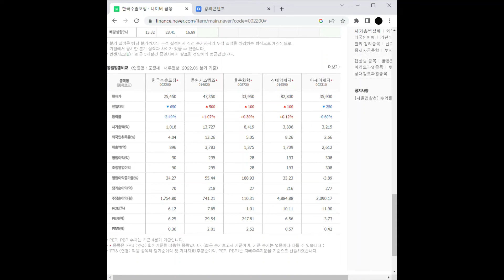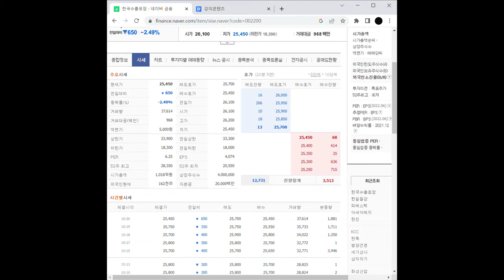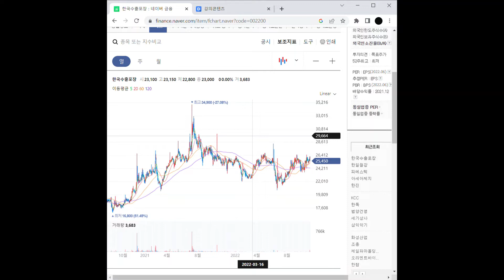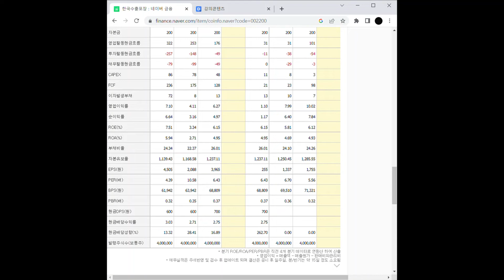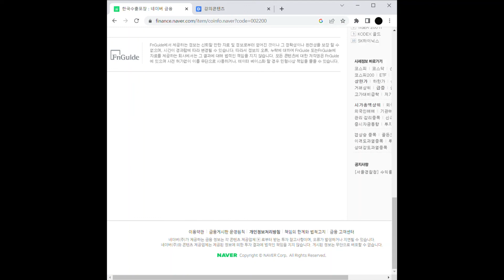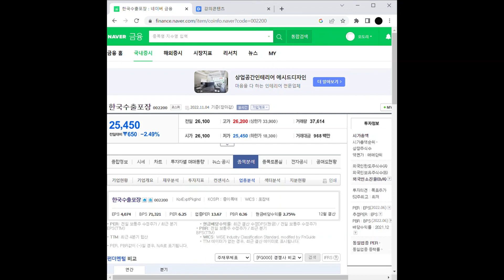골판지 관련주 한국수출포장 주가 전망 및 차트 분석